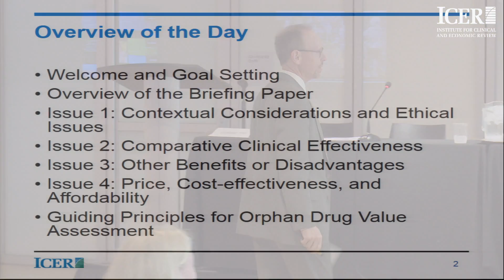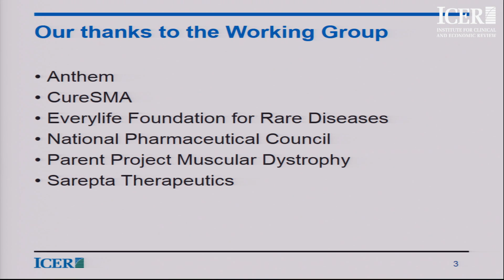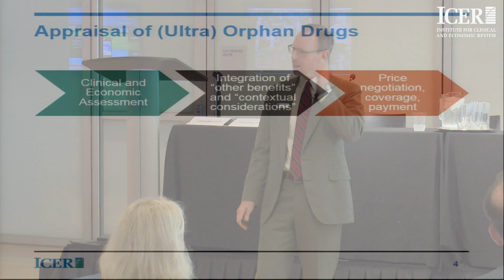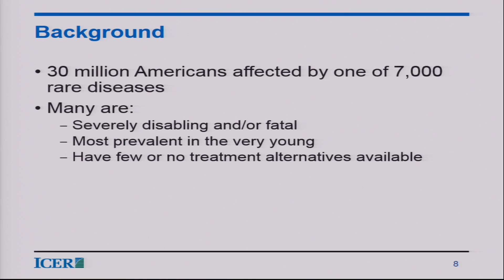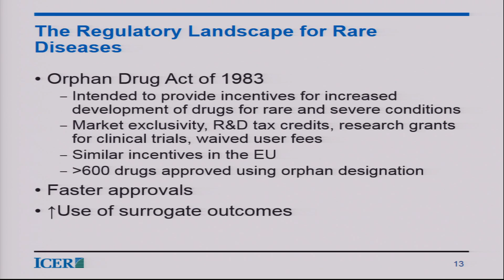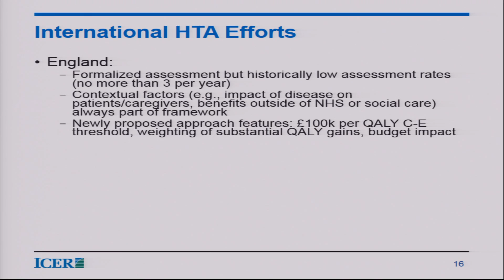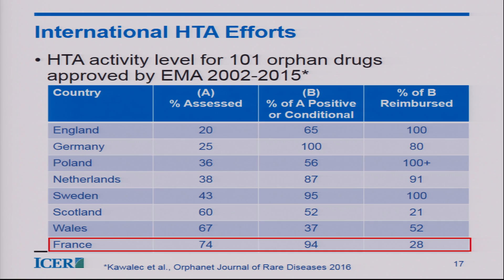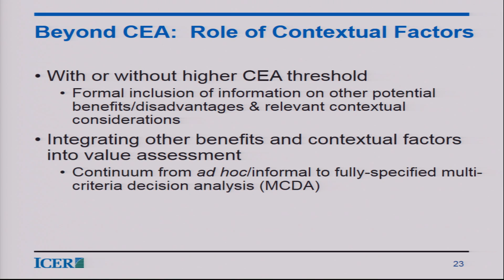ICER Orphan Drug Assessment and Pricing Summit - Part 1 of 3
Welcoming Remarks and Panel 1 (Contextual Considerations and Ethical Issues)